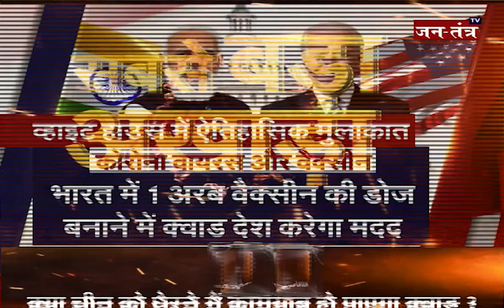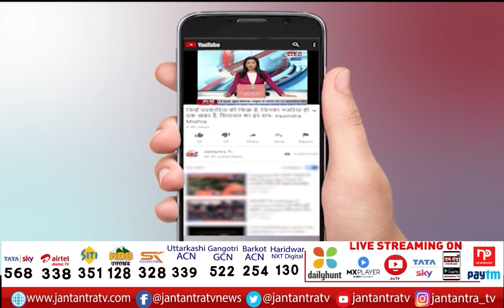सबसे बड़ा अखाड़ा : भारत-अमेरिका की दोस्ती... पाक-चीन की बढ़ी टेंशन ! PM Modi In Americe | JTV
सबसे बड़ा अखाड़ा : भारत-अमेरिका की दोस्ती... पाक-चीन की बढ़ी टेंशन !
In This Video:
PM Modi In Americe
JTV